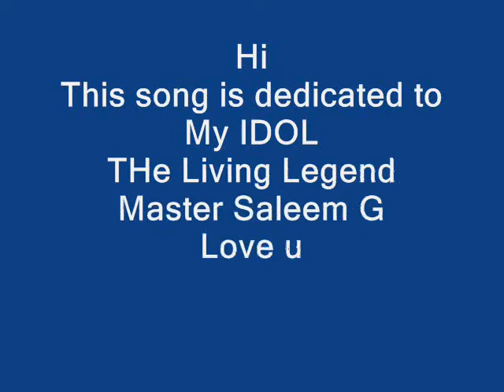For Master Saleem ji _Mora Saiyan by Amar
Song is totally dedicated to my IDOL
MASTER SALEEM ji , The Singing Sensation & Most Sureele Insan of worlD
By Amarpreet Singh , Jalandhar , Punjab , India
Love u all for watching this video .